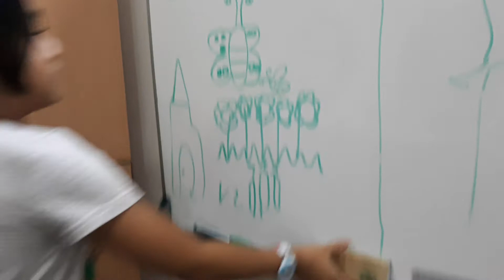ซีตรองวาดรูปนะจ่ะ